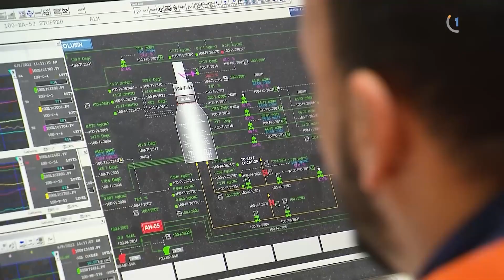عرقاب يؤكد على ان سياسة التوظيف في شركة سوناطراك تقوم على اساس الحاجة